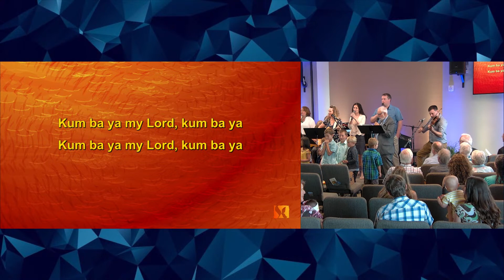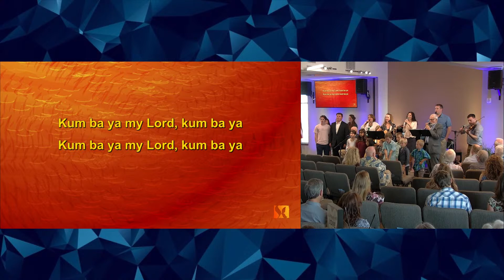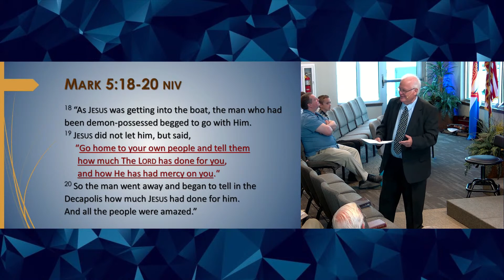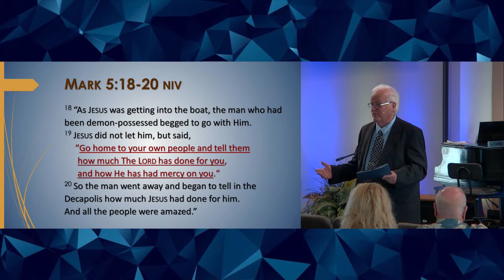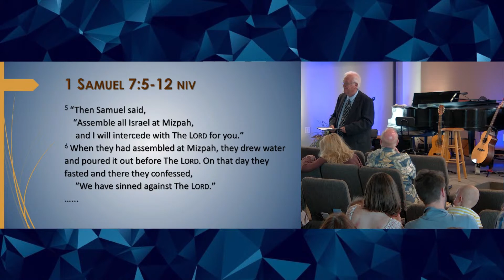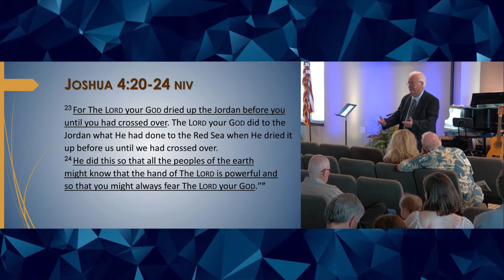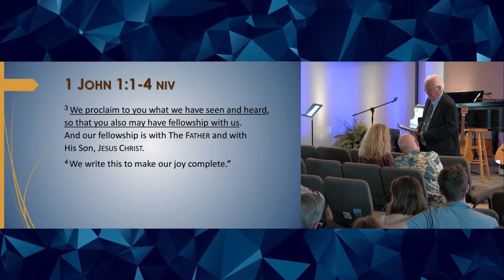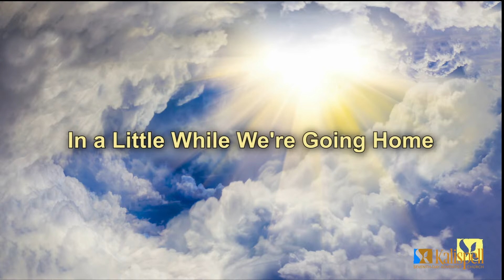KSDA - PASTOR CASEY HIGGINS. WHEN GOD SPEAKS.THROUGH LIFE'S EXPERIENCES. (8/20/22)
PASTOR CASEY HIGGINS.
WHEN GOD SPEAKS.
THROUGH LIFE'S EXPERIENCES.
Mark 5:18-20